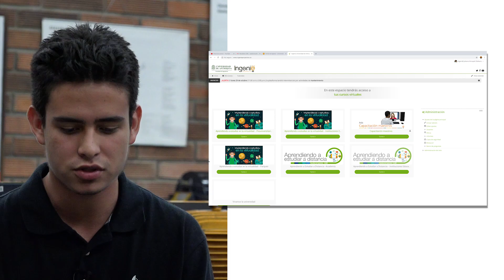Samuel ingresó a la UdeA con el apoyo del Preuniversitario AVA